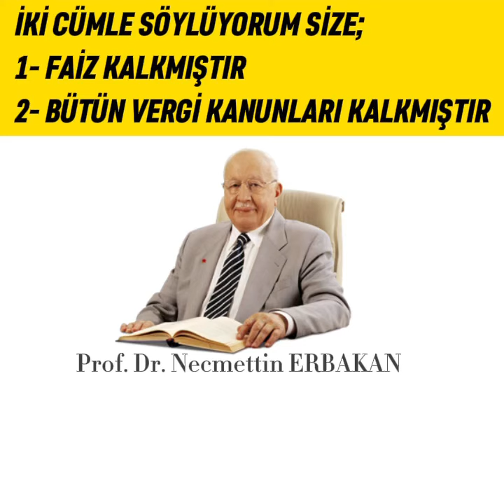Prof. Dr. Necmettin Erbakan’ın faiz hakkındaki kararı ve düşüncesi